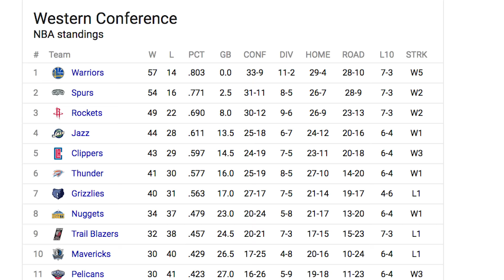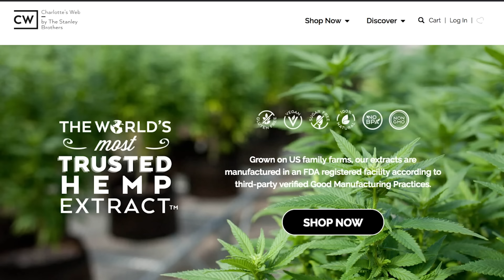Denver Reporter Heckles LeBron James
Denver based sports reporter, and local legend, Vic Lombardi heckled LeBron James from court side Wednesday night during the Nuggets and Cleveland Cavaliers basketball game. Lombardi yelled at King James, "Hey LeBron, LaVar Ball called he said he could beat you 1 on 1."

The Nuggets went on to defeat the Cavs 126-113 in a must win game for Denver as they are trying to keep their 2 game lead over the Portland Trailblazers as the 8th seed in the Western Conference. 7 players from the Nuggets hit double digit scoring nights, and Nikola Jokic remains the leader of the unit that could cause some noise in the playoffs after handling both Cleveland and Golden State this season.

LaVar Ball continues to talk trash about NBA pros even though he never was one.